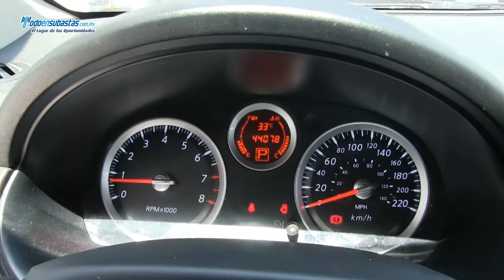Nissan / Sentra Elite Automático A/A E/E B/A C/D Q/C Piel / 2011